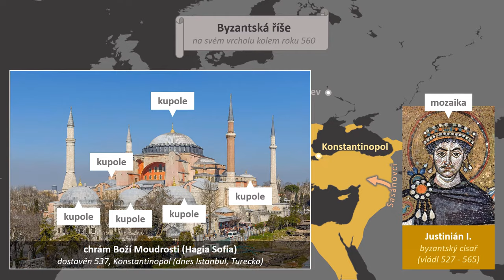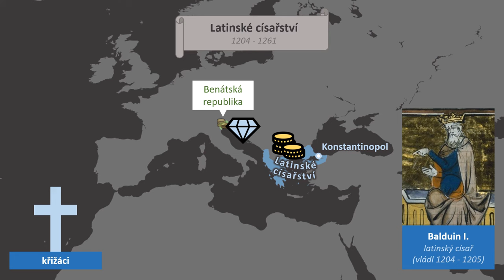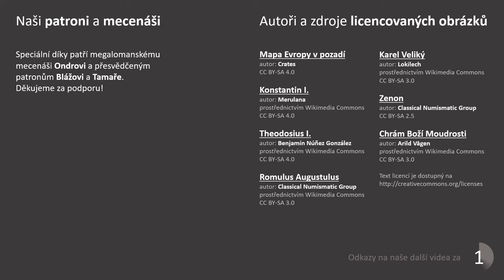Byzantská říše | Videovýpisky z dějepisu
OTESTUJTE SE V KVÍZU: již brzy

Více než tisíciletá historie Byzantské říše v osmi minutách - od rozdělení Římské říše až po dobytí Konstantinopole Osmanskými Turky. V hlavních rolích Konstantin, Justinán, Herakleios, Basileios a Alexios a proti nim nepřátelé ze všech stran. Vysvětlíme ale i různé názvy Byzantské říše a jejího hlavního města, kde vzali Byzantinci plamenomety, odkud přišli Cyril a Metoděj, jak se církev rozdělila na katolickou a pravoslavnou, jak dopadly křížové výpravy, a poradíme, jak poznat byzantskou architekturu.

PODKAPITOLY:
00:00 Úvod
00:14 Rozpad Římské říše
01:29 Byzantinci nebo Římané?
02:14 Zenon
02:38 Justinián
03:31 Architektura
04:00 Řecký oheň
04:55 Cyril a Metoděj
05:19 Makedonská dynastie
05:35 Velké schizma
06:05 Křížové výpravy
06:47 Latinské císařství
07:18 Pád Byzantské říše
08:01 Závěr

PODĚKOVÁNÍ:
Děkujeme megalomanskému mecenáší Ondrovi, přesvědčené patronce Tamaře a senzačním sponzorům Štěpánovi, Jiřímu, Barboře, Dennisovi, Michalovi a Tomášovi!